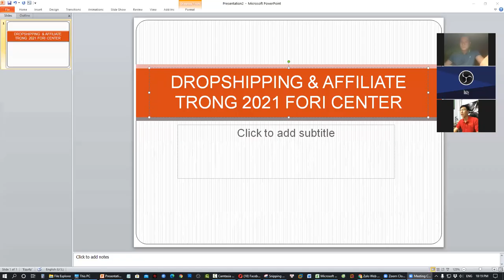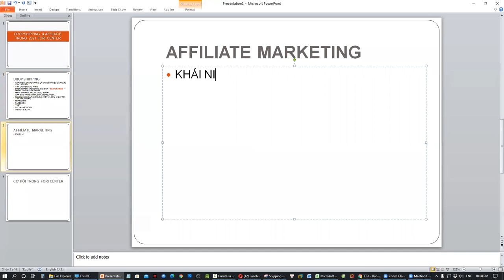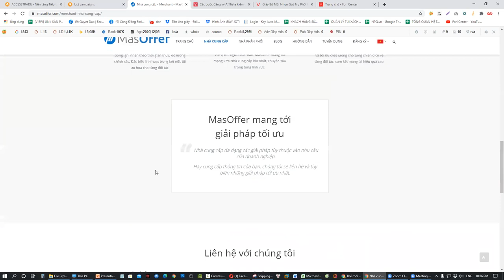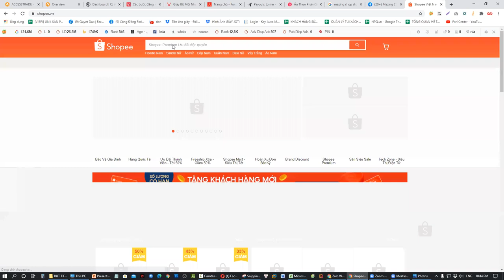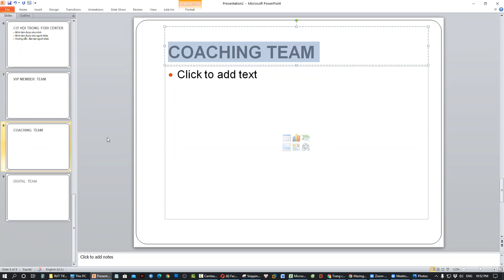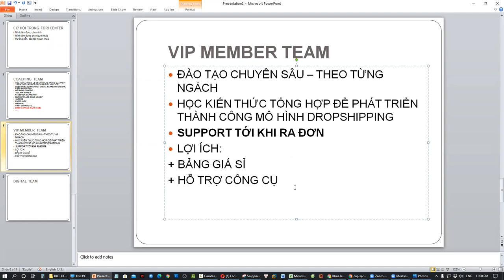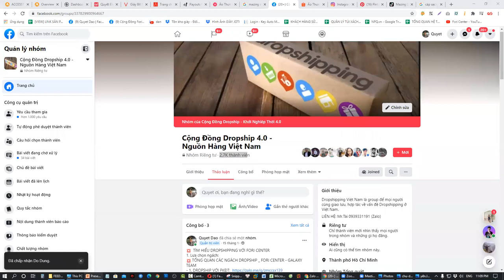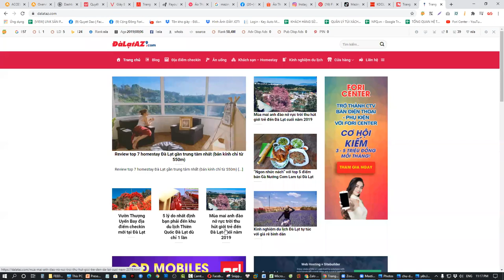CÁCH THỨC TRIỂN KHAI DROPSHIPPING VÀ AFFILIATE MARKETING SONG SONG - FORI CENTER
Hướng dẫn triển khai quy trình Dropshipping và Affiliate Marketing song song tăng doanh số và lợi nhuận trong quá trình làm MMO
Hãy xem video để xem quy trình Dropship và Affiliate này nhé.

Trân trọng!